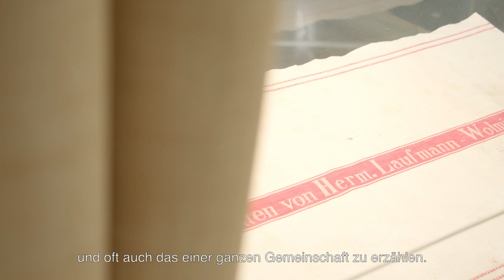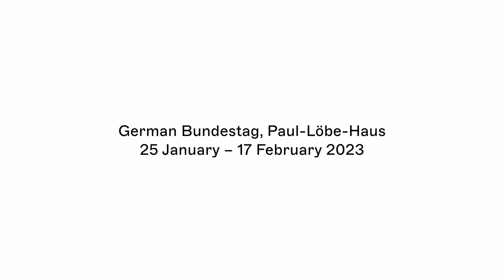Sixteen Objects – Seventy Years of Yad Vashem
For the first time in its 70-year history, exhibits from the collection of Yad Vashem are shown in Germany. The sixteen objects represent different localities, one from each of the sixteen federal states in present-day Germany – a reminder that every town in Germany lost part of its history and identity in the Holocaust. Around Holocaust Remembrance Day on January 27th, the exhibition is intended to remind that every place in Germany lost part of its history and identity through the Holocaust. The exhibited objects stand for countless Jewish lives and communities that were destroyed by Nazi-Germany.

A project by the German Friends of Yad Vashem and Yad Vashem – World Holocaust Remembrance Center in cooperation with the German Bundestag, Stiftung Zollverein and Ruhr Museum.

We thank the German Federal Ministry of Finance, Berthold Leibinger Stiftung GmbH and DB Schenker for their kind support.

Production:
art/beats